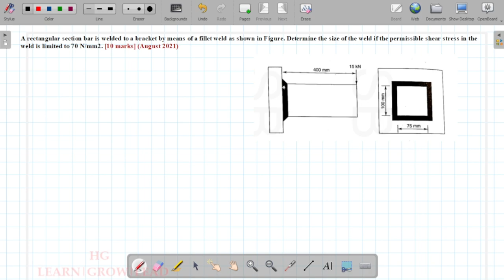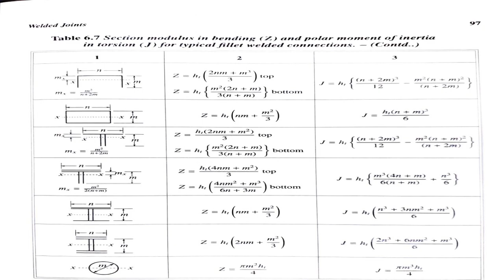ME 401: DESIGN OF MACHINE ELEMENTS- I_MODULE 4_LECTURE 09_WELDED JOINT_SPECIAL CASE & ECCENTRIC LOAD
Design of Welded Joints_Special cases, eccentric loading-Sample Problem 1
KTU Previous Question 2015 Scheme - August 2021

1. (Design of Welded Joints_Introduction)
2. (Design of Welded Joints- Sample Problem 1)
3. (Design of Welded Joints_Special cases, eccentric loading-Concepts)